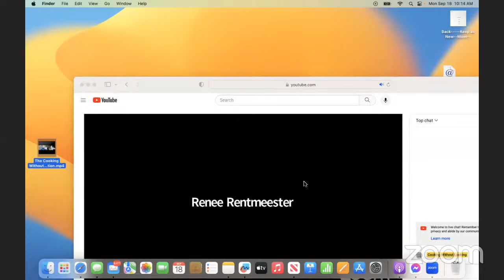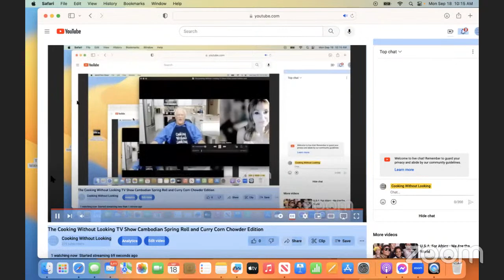The Cooking Without Looking TV Show Cambodian Spring Roll and Curry Corn Chowder Edition